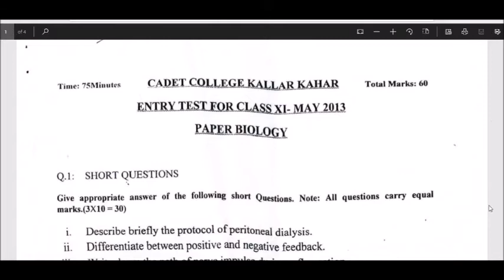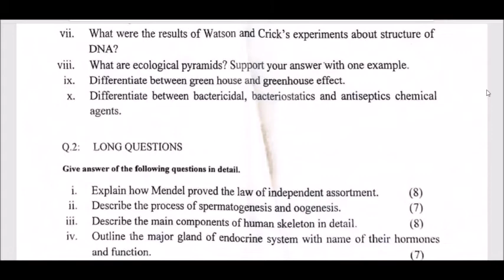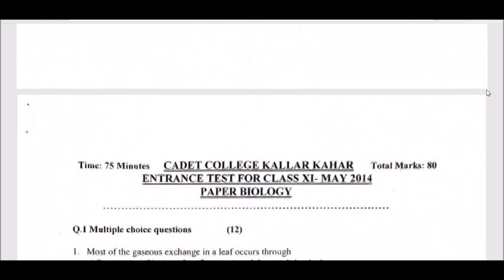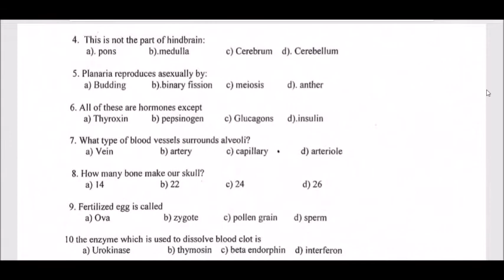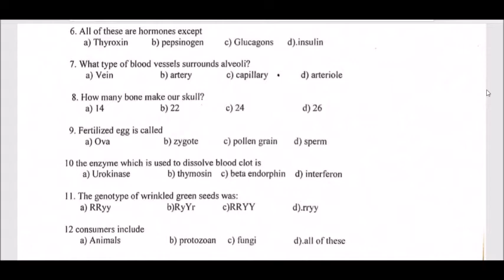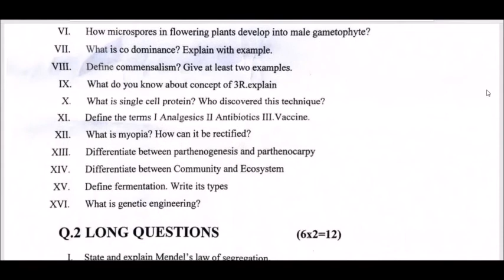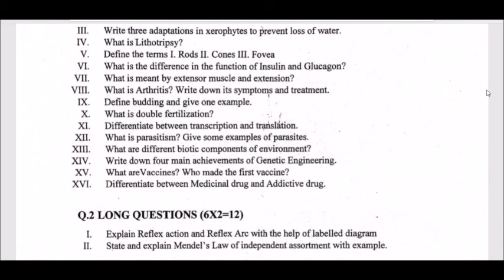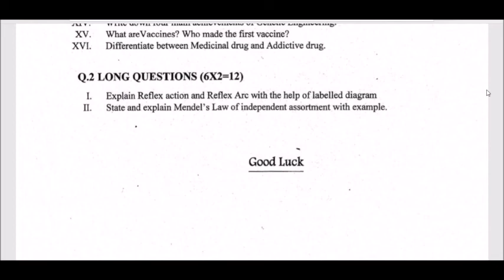Past Papers Biology 1st Year Class Entry Exam CCKK - Cadet College Kallar Kahar, Pakistan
Past Papers Biology 1st Year Class Entry Exam Cadet College Kallar Kahar
Previous years bio papers xi class entrance test CCKK Pakistan
We are greatfull for CCKK website for old papers of Biology XI year class entry test
Biology Paper Format, Bio Paper Pattern CCKK